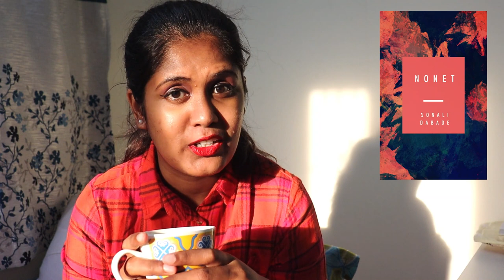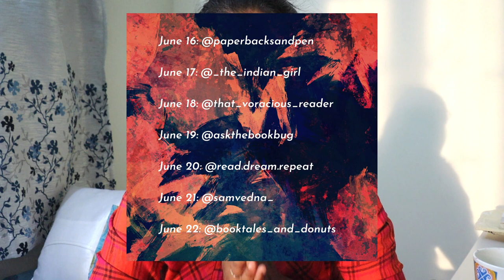Coffee Talk - Episode 1 | Returning to BookTube | Nonet - My New Short Story Collection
Hey there, people! I'm back on BookTube with a little chit chat over coffee about why I was away, why I decided to come back, why I think I'll stay this time, and most importantly, my latest short story collection that is now available on Amazon Kindle. :)

Here are the links to buying the book on a couple of the Amazon marketplaces:

Amazon India

Amazon Australia

Just search for 'Nonet by Sonali Dabade' and you'll get the link. :)

Stock videos by Kelly Lacy, and Matheus Bertelli from Pexels

Cheers!